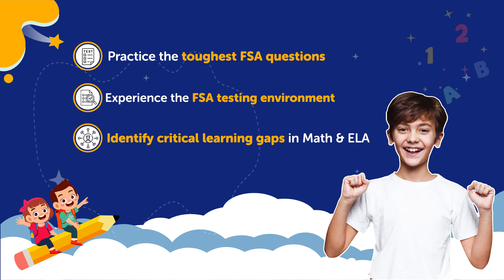Free FSA Practice Test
Measure your child's FSA readiness with the FREE 5-min Practice Test designed by expert teachers.

The FREE FSA Practice Test allows you to identify your child's critical proficiency gaps in Math and ELA standards and helps them practice the new item types for FSA Test.

In addition, the test format mimics the actual FSA assessment, which allows your child to familiarize themselves with the testing format and eliminate their test anxiety.

Finally, after the test completion, you would receive a detailed diagnostic report on your child's performance, helping you to take appropriate actions to improve their learning skills.